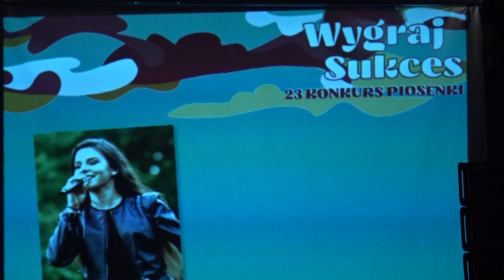Wygraj Sukces 2018 CIECIERSKA Natalia finał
Natalia CIECIERSKA
miejsce III, kategoria wiekowa IV